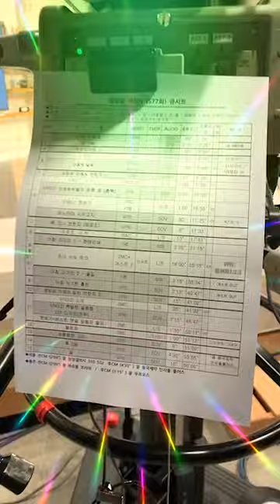[트로트를 트로조]윤수현_인스타그램_세로LIVE_20190523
[아침N]트로트를 트로조(朝)_윤수현_0523

윤수현 YouTube LIVE
5월 23일(목) 오전 8시 30분
트로트 열풍 타고,
‘아침N’이 더 흥겨워 집니다.